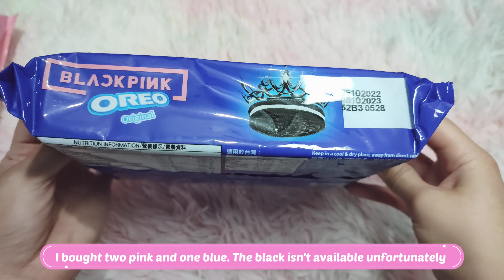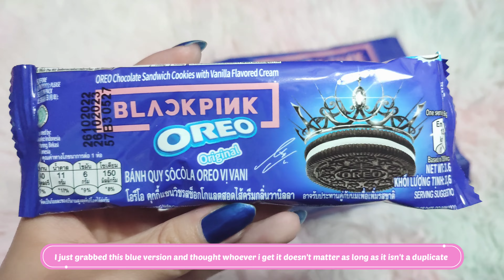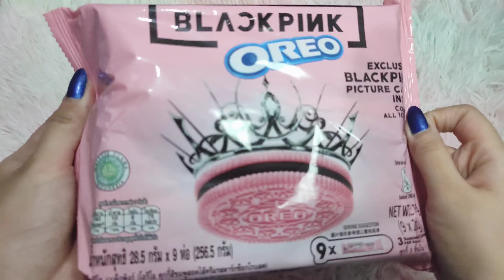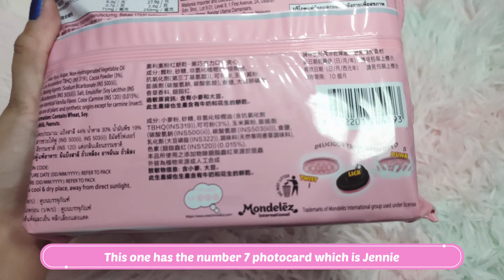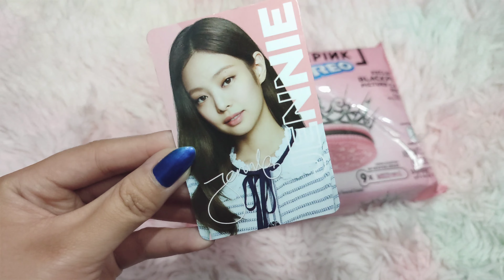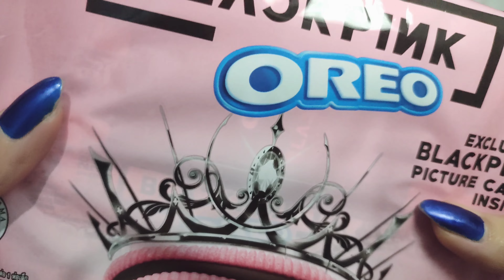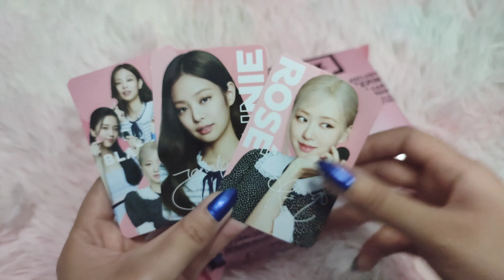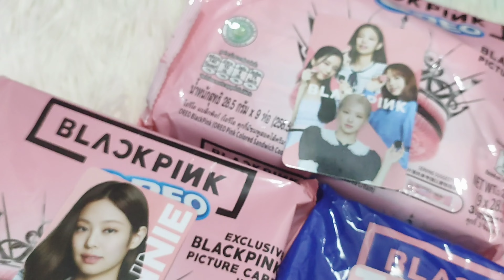UNBOXING Blackpink X Oreo | Philippines